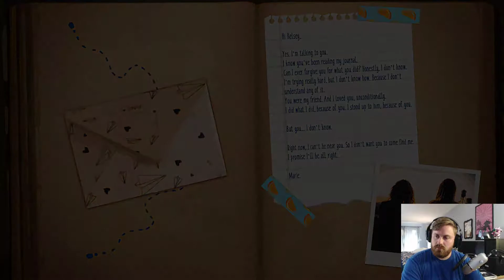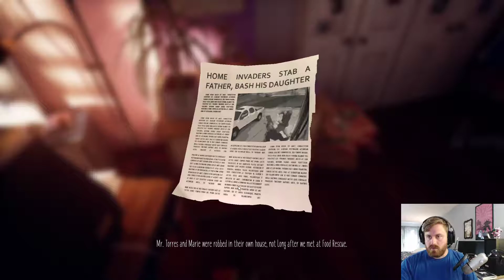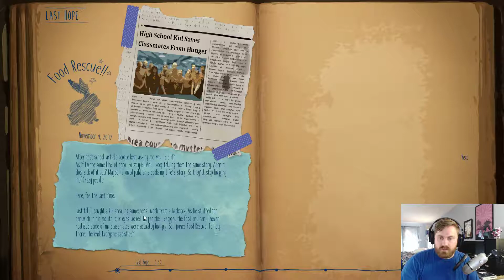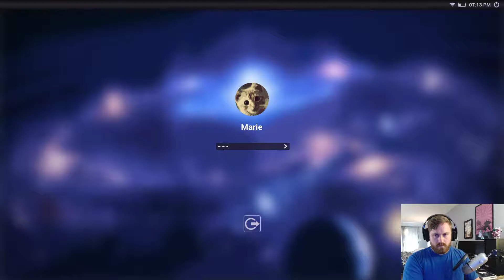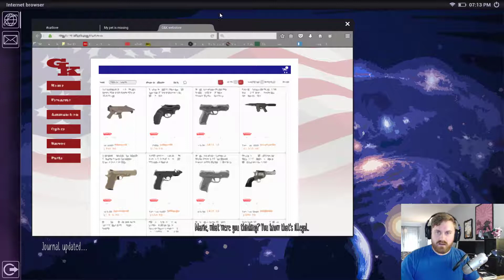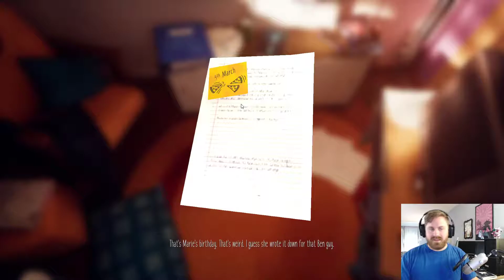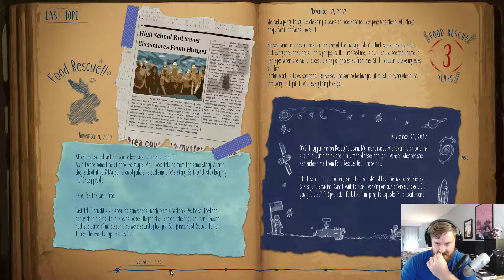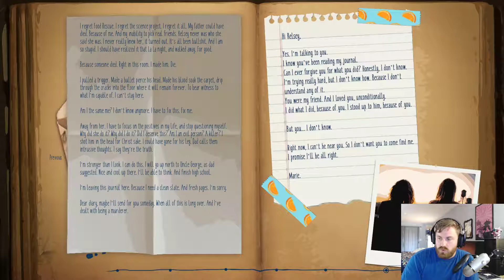FIGURING OUT WHAT HAPPENED | Marie's Room: Full Playthrough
What happened to Marie and her father?  Who is Trevor, and what did he have against them?  Why did this teenage girl have to move?  Let's find out!  This is a free game on Steam, and is reminiscent of games like Gone Home and Life is Strange.